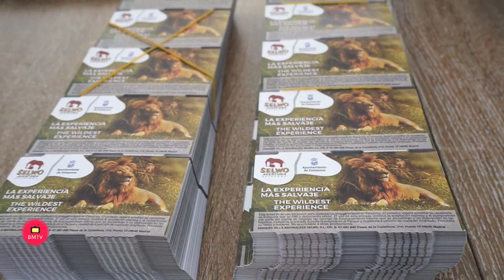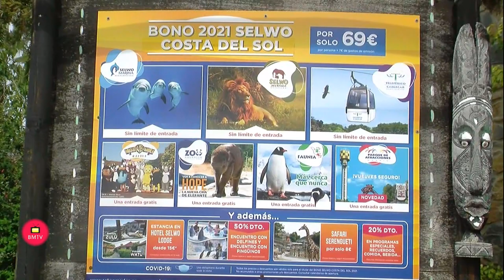El Ayuntamiento de Estepona repartirá un total de 75 562 entradas para que los ciudadanos empadronad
El Ayuntamiento de Estepona repartirá un total de 75.562 entradas para que los ciudadanos empadronados en la ciudad puedan visitar gratuitamente las instalaciones del parque Selwo Aventura. Las invitaciones son posibles gracias a un acuerdo de colaboración firmado entre el Ayuntamiento de Estepona y Parques Reunidos, la empresa concesionaria del recinto, según ha explicado hoy el alcalde, José María García Urbano. Las entradas se podrán recoger en el Ayuntamiento de Estepona, en el edificio Puertosol y en la Tenencia de Alcaldía de Cancelada.

El regidor ha señalado que Selwo Aventura sigue siendo uno de los símbolos turísticos de la localidad y una visita obligada para los turistas, ya que es uno de los mejores parques de Andalucía, en continua renovación y mejora de sus instalaciones. En este sentido, se ha referido a la atractiva oferta de ocio que supone para el municipio y que contribuye a fortalecer el destino turístico.
El director del Parque Selwo Aventura, Alberto Martín, ha hecho entrega al alcalde de las entradas. Selwo Aventura cuenta con más de un millón de metros cuadrados de extensión y más de 1.000 animales procedentes de distintos continentes, viviendo en semilibertad.
El director ha destacado la zona de Selwo Lodge Zulú, recientemente creada. Este nuevo poblado ofrece 5 apartamentos independientes diseñados para ofrecer el máximo confort y privacidad a sus ocupantes. Por su parte, los poblados Watu y Masai cuentan con un total de 13 y 10 cabañas respectivamente que reproducen las típicas construcciones de madera y piedra del legendario continente, mientras que en su interior disponen de todas las comodidades de un moderno hotel.